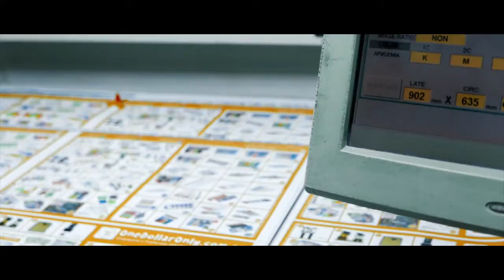From Start to End : Brochure Printing & Binding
Take an insider look into the world of brochure printing.
This short video brings you through the entire process step-by-step - from printing, cutting, stapling, trimming and ending off with packing.
With our dedicated team at Colornet, be assured that we’ll be with you from start to finish.